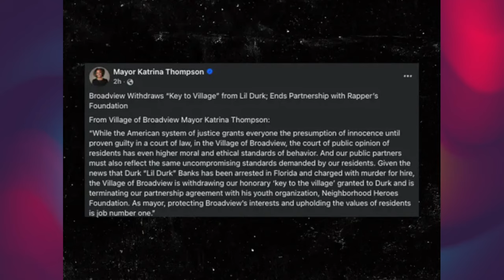Lil Durk arrested en route to Italy as he attempted to flee the country ~ Charged w/ murder-for-hire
Rapper Lil Durk has been arrested in Florida on federal charges that he paid for the attempted 2022 revenge killing of Quando Rondo at a Los Angeles gas station that resulted in the death of Rondo's cousin, Lul Pab. Lil Durk was arrested en route to Italy and was trying to flee the country when he was arrested.